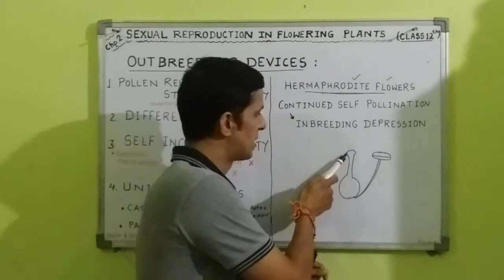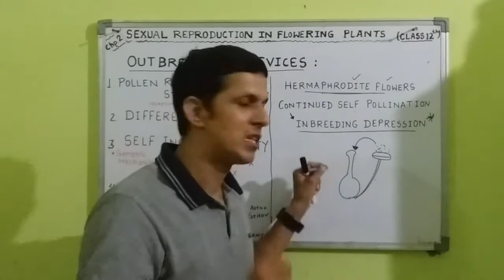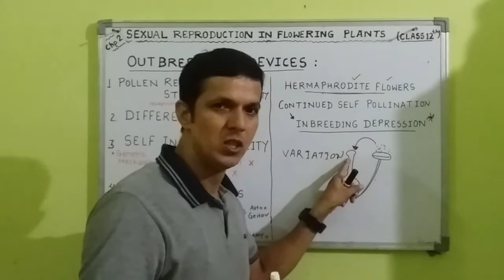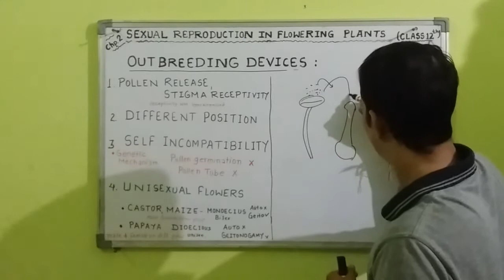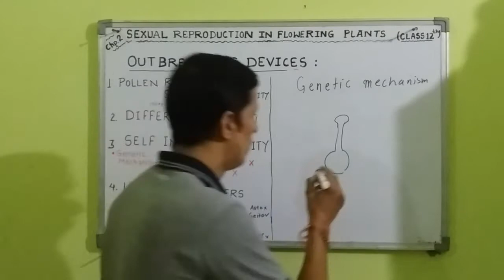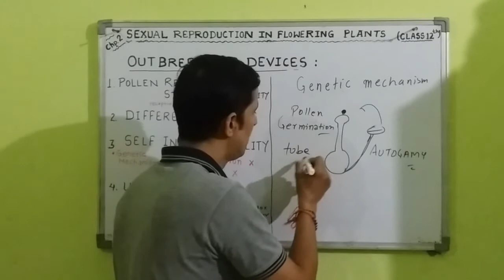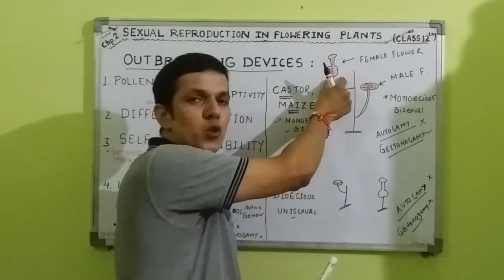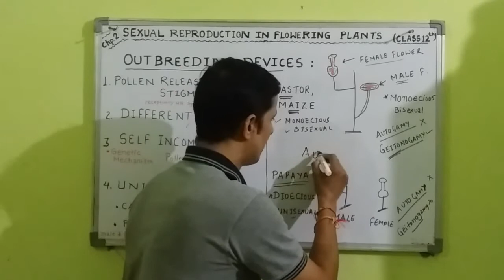SexualReproductioninfloweringplants Outbreeding Devices/class 12 biology